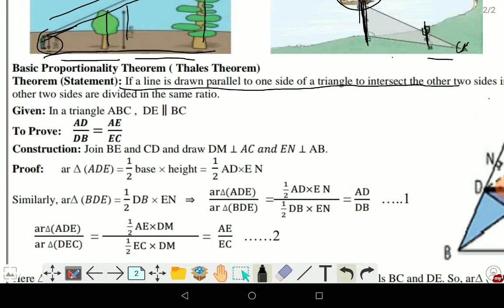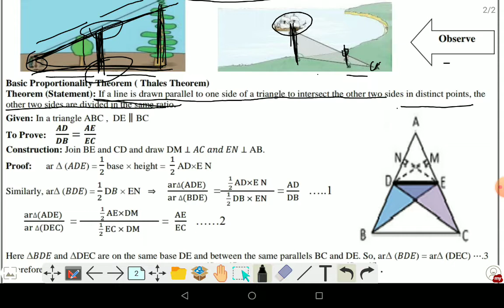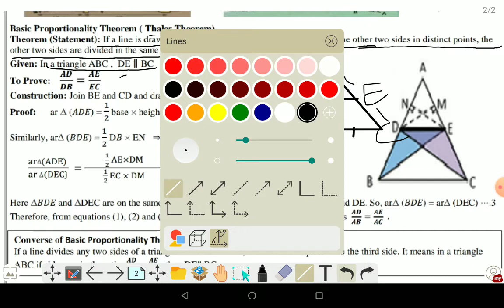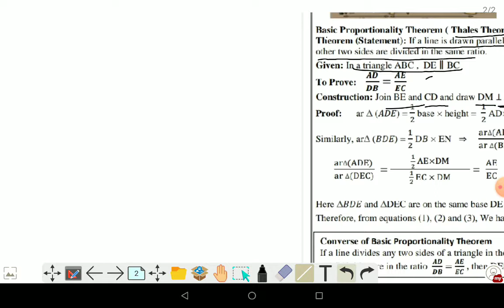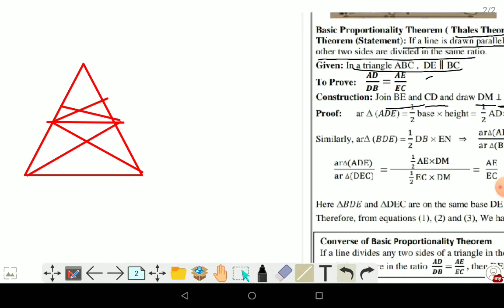class 10 math doe worksheet 25 in English by Amar nath jha/6-9-21